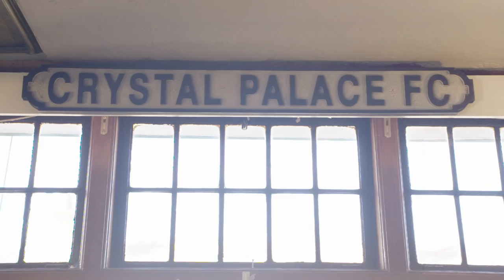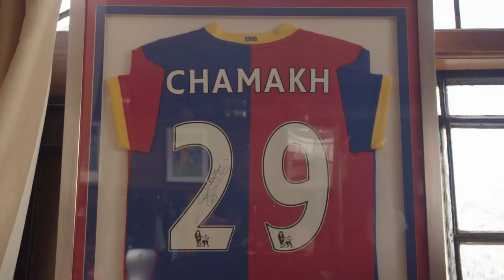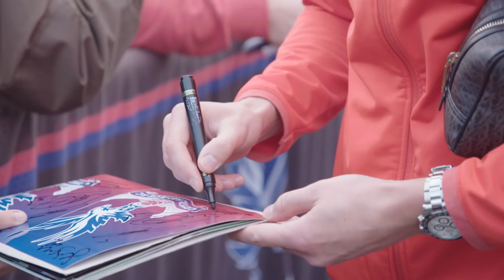Men In Blazers: Crystal Palace Match Day Experience | Ep. 1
See what the Men In Blazers got up to in South London when they went to see Crystal Palace take on Tottenham at Selhurst Park.